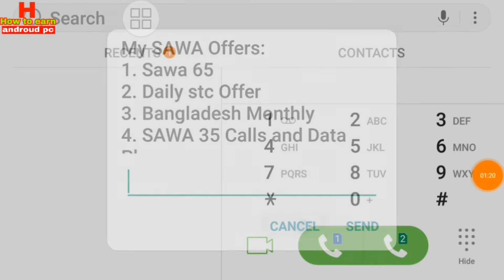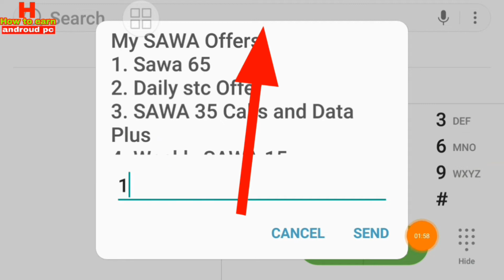Free call 500 minute || 10 GB internet Only 65 Rial Saudi Stc Best internet offer 2020 Free net ...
Free call 500 minute || 10 GB internet Only 65 Rial Saudi Stc Best internet offer 2020 ...

Dosto Aaj Ker aei Video te Aanader mage share korechi je kibave apnara saudi arobia 500 মিনিট ফ্রি ebong 10 gb internet inly 65 rial paben Asha korbo Apnader Ye Video Bahut Pasand hobe.

Flow me